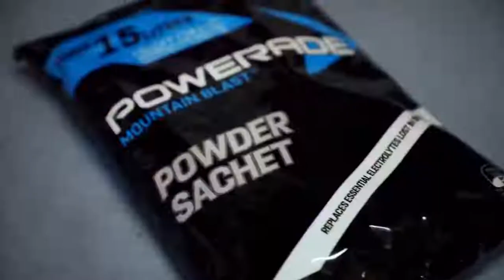Brisbane Broncos | Water Boy Documentary with Darren Lockyer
Special needs employee celebrates 25 years with the Brisbane Broncos